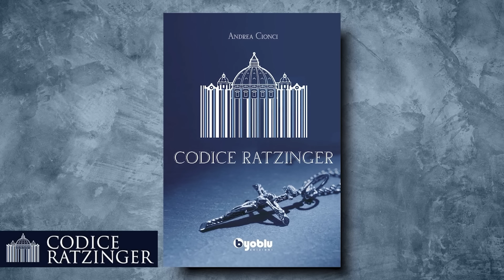L'Avv. Umberto Fantini sull'inchiesta "Codice Ratzinger" e l'istanza di Cionci